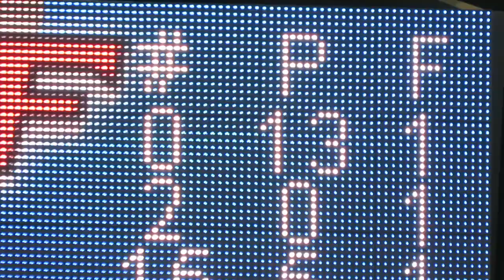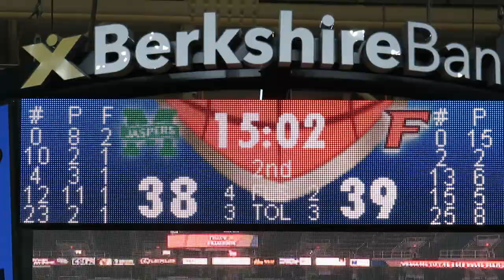Fairfield Stags Cheer Team Performs at MAAC Men's Basketball Tournament - TUC - March 07, 2019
Fairfield Stags Cheerleaders Perform at MAAC Basketball Tournament

Fairfield Stags vs Manhattan Jaspers
Men's College Basketball Game
MAAC Conference Tournament
First Round Play-In Game